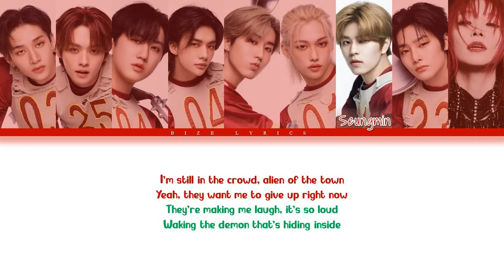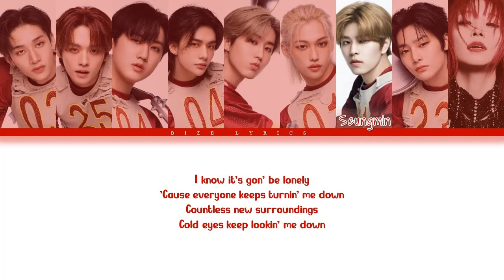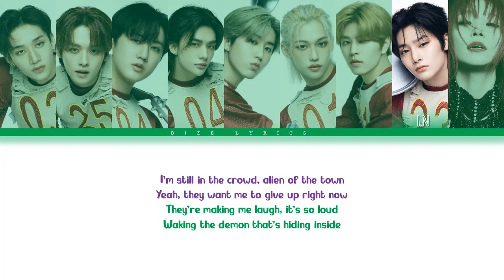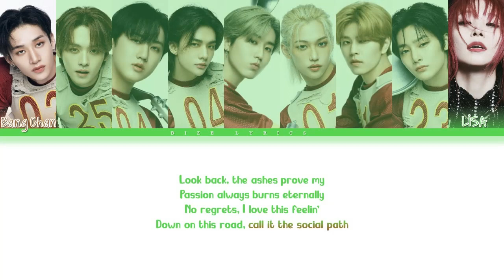[ACAPELLA VERSION] Stray Kids 'Social Path (feat. LiSA)' Lyrics [Color Coded Kan_Rom_Eng]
• Artist: Stray Kids (ストレイキッズ)
• Song ♫: Social path (feat. LiSA)
• Album: JAPAN 1st EP
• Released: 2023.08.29